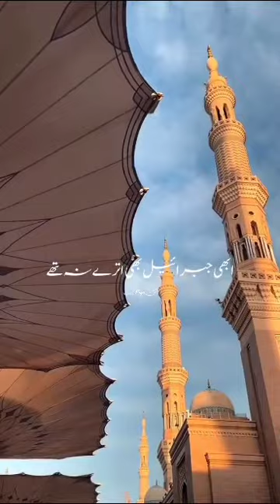King edit #@Iking0909 video